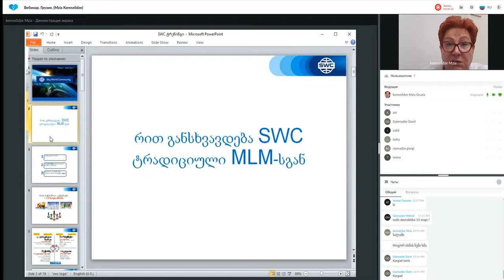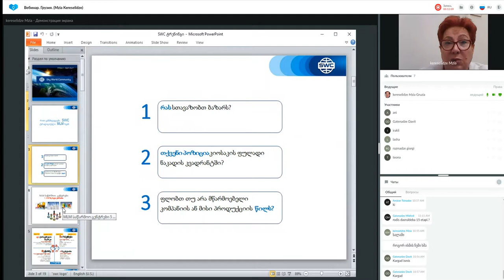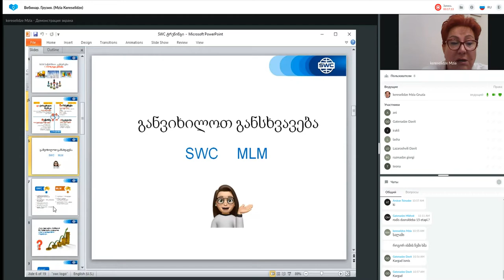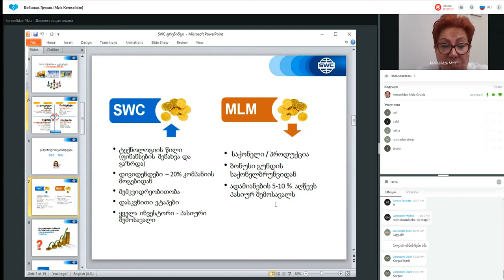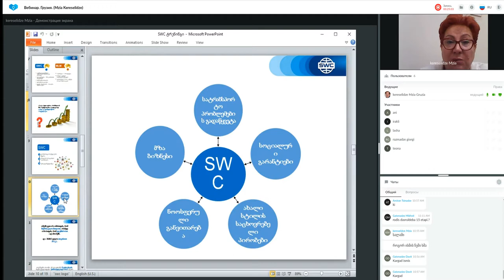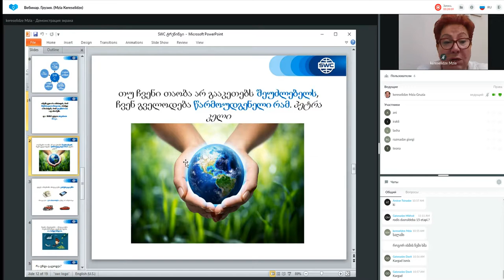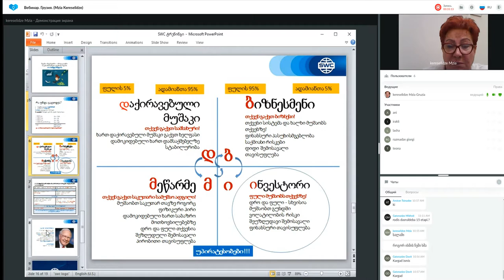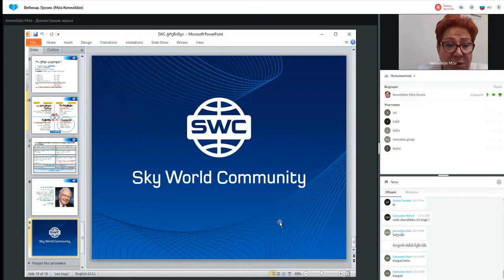დუბლიკაცია: წარმატებული ბიზნესის შენების სისტემა. 05.10.2022. წამყვანი: მზია კერესელიძე